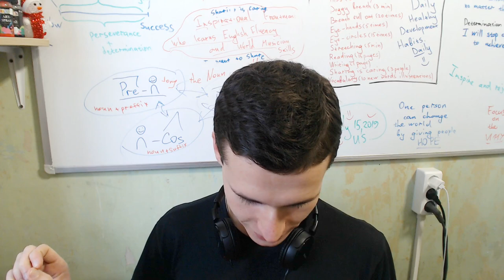I created 100 videos about my English Journey. My 30 days transformation | 3400 left | EJEng 101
I did 100 videos about my English Journey | My transformation | 3400 videos left | EJEng 101

Thanks :)

F.A.Q.:

1. Why do I learn English?

2. Why do I learn Indonesian?

3. Why am I doing reactions?

4. Why am I making a video?
Self-psychotherapy
Development of my own skills
Autobiography
Self-awareness

5. Why am I learning new skills?

6. According to the results, the language I want to talk mainly?

7. What do I want to get on the total?

8. What do i love?
Communication with people
Dancing
Developing
Singing
Playing music
Speaking
Training
Make new
Playing computer games
Drawing
Having fun